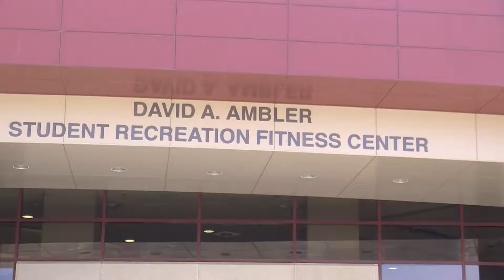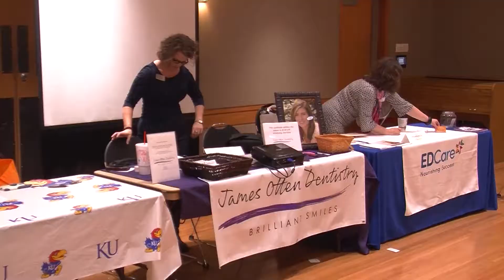Relay For Life Raises Money For Cancer Research